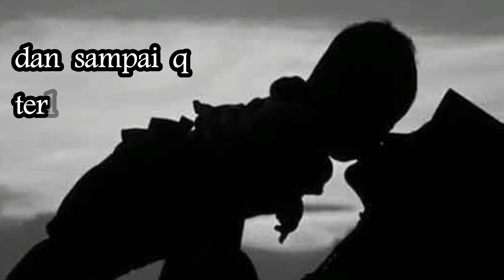Musikalisasi Shaffira - Ibu | Puisi Hari Ibu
jangan lupa selalu sayang sama ibu ya...

untuk para ibu selamat hari ibu ...